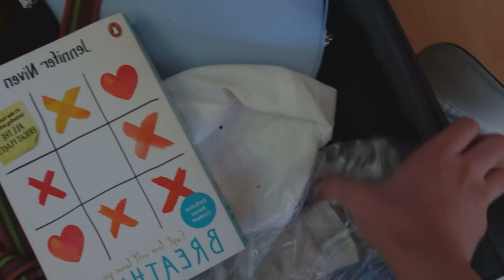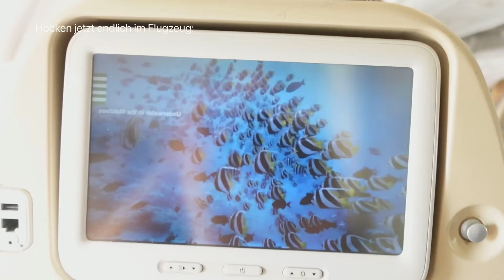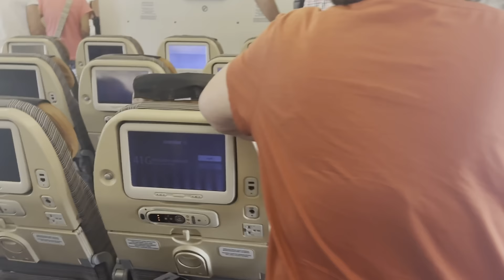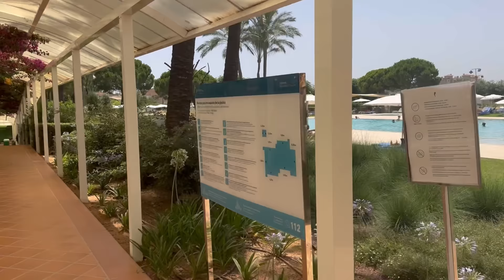1. Urlaub mit meinem Crush✨🦋